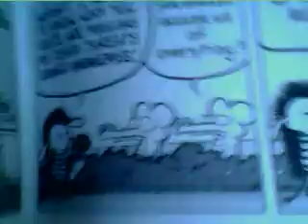Pearls Before Swine Death Threats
Zebra accuses the crocs of sending him death threats.